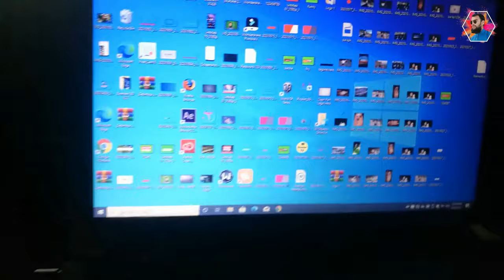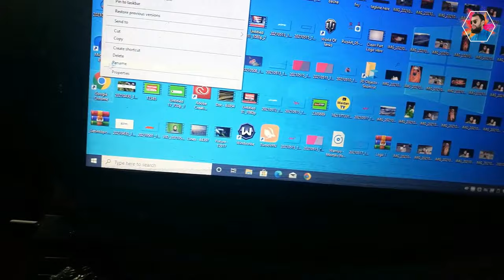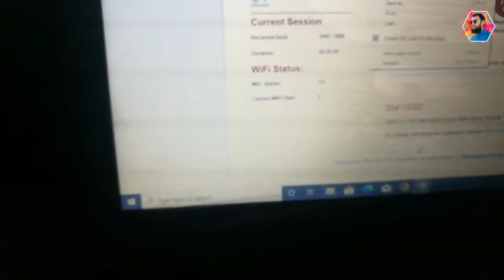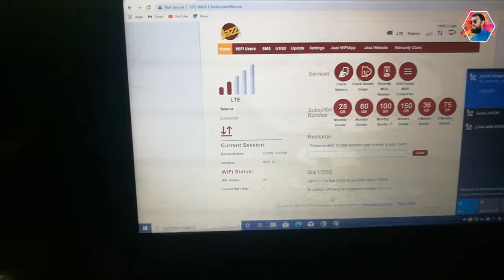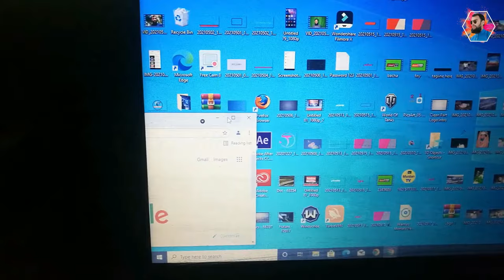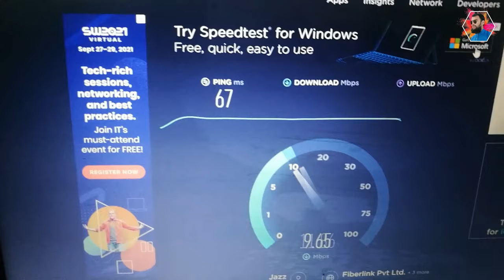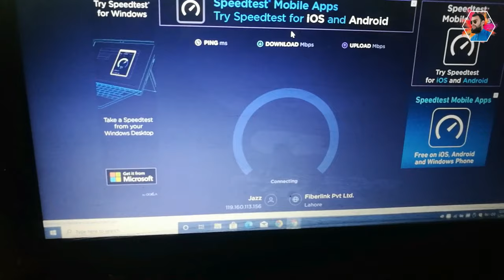signal booster antenna | How to make 3g 4g signal antenna at home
2g _3g_4gAntenna
پرانا نمبر بند ہو گیا ہے ڈیوائس خریدنے کیلئے اس نئےواٹس ایپ نمبر پر رابطہ کریں 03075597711 شکریہ